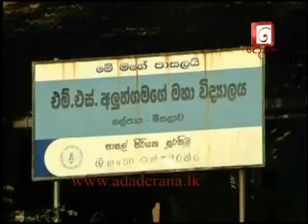Re-poll kicks off, Mahindananda votes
The General Elections re-poll in Nawalapitiya in the Kandy District and Kumburupitiya in the Trincomalee district kicked off today. Meanwhile controversial UPFA former minister Mahindananda Aluthgamage cast his vote in Meethalawa today morning.